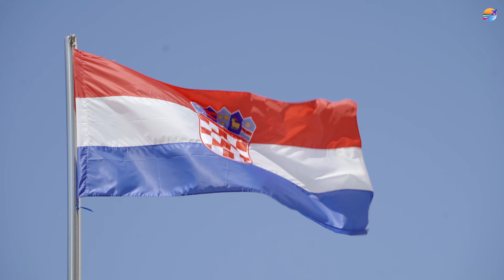CROATIA / LOPUD ISLAND / DUBROVNIK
Lopud is a small island off the coast of Dalmatia, southern Croatia. Lopud is economically the most developed of the Elaphiti Islands, and can be reached by boat from Dubrovnik,